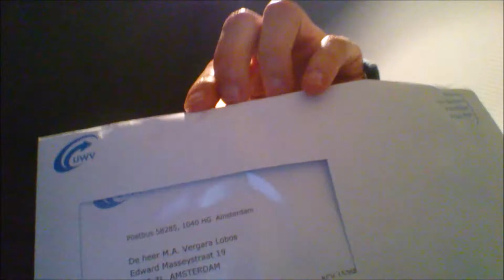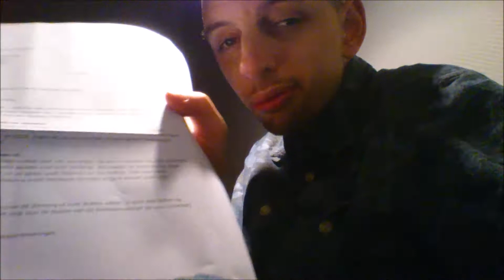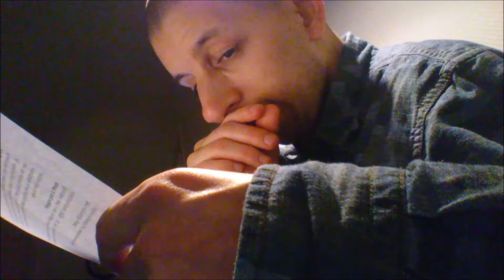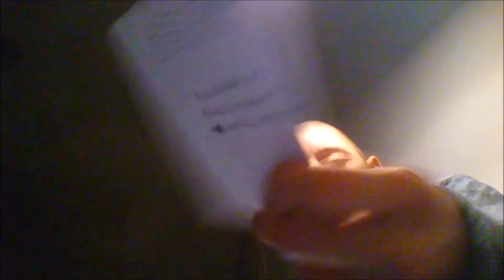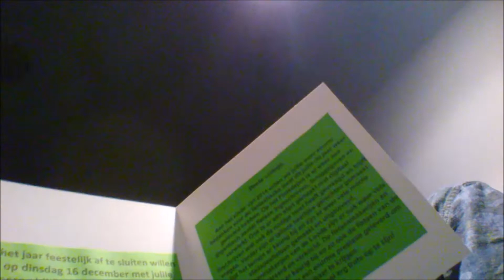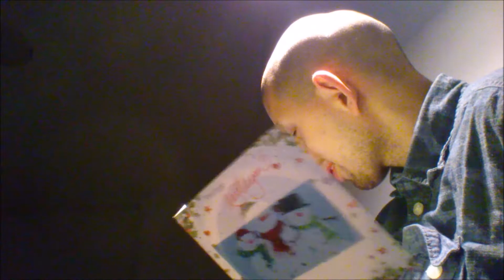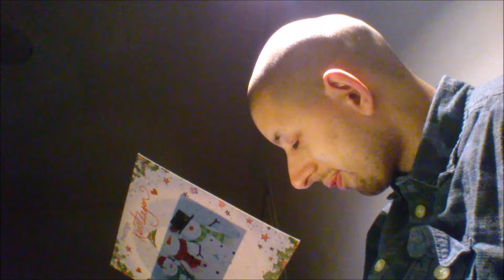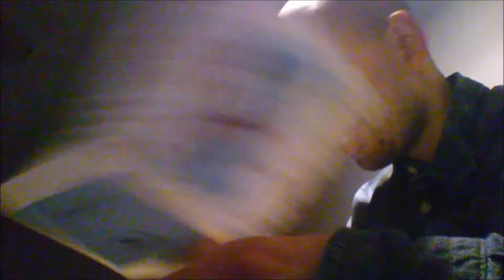PIETER POST STOFFELVLOGS vlog 351